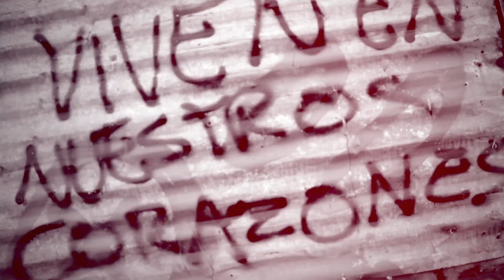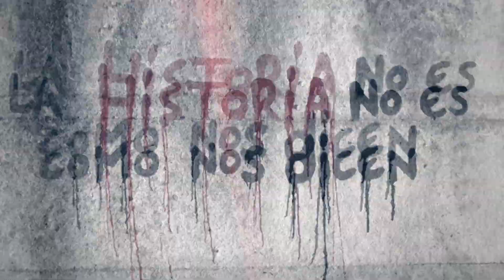Vafe Jhous - Alterado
VAFE JHOUS

Instrumental : ADRIÁN LEE

Rodaje, Valdivia 2015.
Postproducción, Santiago 2017
Chile